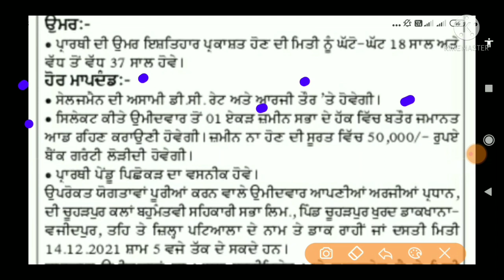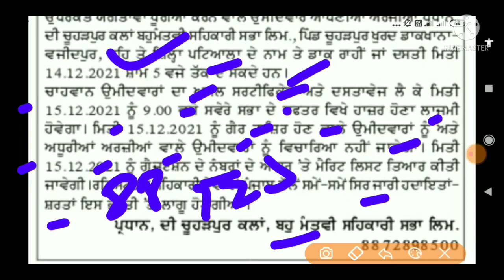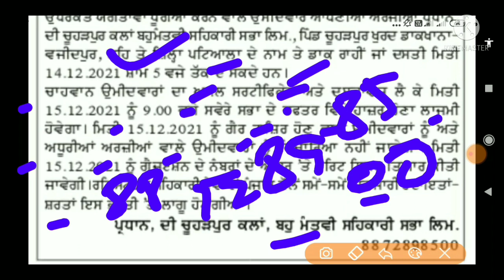Punjab Patiyala Govt Jobs 2021|Punjab police bharti 2021|Punjab Latest Recruitment 2021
My gadgets *==
Best of Galaxy M series

🤑🤑🤑🤑🤑 Wep SiteLink 🙏🙏🙏🙏

💐💐💐💐 NOTIFICATION LINK 💐💐💐💐

💐💐💐💐 APPLICATION FORM 💐💐💐💐